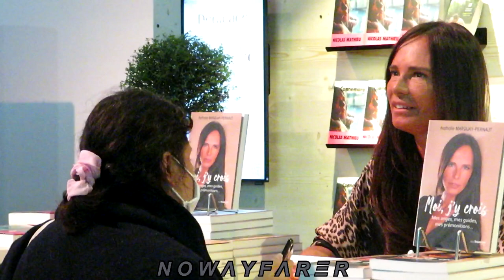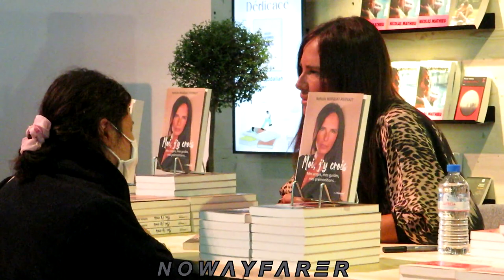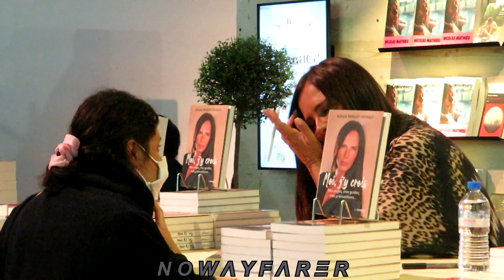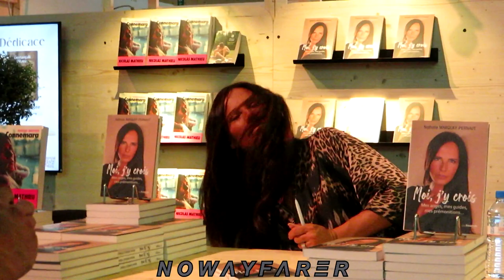Nathalie Marquay PERNAUT, agrippe le bras d'une fan avec tendresse au Festival du Livre à Paris 2022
(//‿•) La séquence se produit à 1:33 et Nathalie finira par poser pour des photos avec cette fan, avec puis sans masque, sans masque et avec masque, je suis un peu perdu et vous ? ^^ Il s'agit de la seconde apparition publique de Nathalie Marquay Pernaut depuis les obsèques de Jean Pierre Pernaut, la première étant lors de la représentation de sa pièce de théâtre dans la ville de Nantes: "Les tontons farceurs". Elle l’avait annoncé sur son compte Instagram en début de journée : « Retrouvons-nous ce jour à partir de 16h au Grand Palais Éphémère ! J’aurai le plaisir de dédicacer mon livre ''Moi, j’y crois'' et d’échanger avec vous », écrivait Nathalie Marquay à l’attention de ses abonnés ce Vendredi 22 Avril 2022 à Paris (France). J'ai constaté que la plupart des gens lui demandait comment elle allait dès les premières secondes où ils s'adressent à elle. Bienveillance et empathie.
Je fais moi même face à la disparition tragique de mon père et je confirme que mon entourage proche ou lointain s'inquiète de savoir si je vais bien dès les premiers instants en me posant "LA" question, si j'ai une stratégie efficace pour préserver ma santé mentale.
Mon chien (un bouledogue français) était mon soleil, mon refuge, mon évasion, mais il s'est éteint récemment lui aussi des suites d'un cancer.
Pour la première fois, Nathalie Marquay-Pernaut se livre sur des sujets qui la touchent particulièrement et qui font partie de sa vie : la voyance, les prémonitions, la réincarnation.
Nathalie Marquay-Pernaut est comédienne et chroniqueuse à la télévision (« Touche pas à mon poste »). Elle a été élue Miss Alsace en 1986, puis Miss France en 1987 et, dans la foulée, 6e dauphine de Miss Monde. Elle a joué dans des séries TV entre 2001 et 2013 ("Les Filles d’à côté", "La Croisière foll’Amour", "Sous le soleil", "Navarro"… ), écrit et joue au théâtre depuis 2010. En 2020, elle était à l'affiche dans « DOUBLE JEU » de Brigitte Massiot au Théâtre du Gymnase à Paris. À partir de septembre 2021, elle incarnera le 1er rôle féminin de la pièce "Les Tontons Farceurs" de Bruno Druart et Patrick Angonin, mise en scène d'Olivier Macé. En parallèle de ses activités professionnelles, elle est très investie dans le monde associatif. Elle est l’épouse du journaliste Jean-Pierre Pernaut et la mère de leurs deux enfants.

En 2022, le salon du Livre devient le Festival du Livre de Paris. La première édition, de vendredi 22 à dimanche 24 avril, est aussi la dernière avant une grande restructuration du secteur de l'édition, bousculé par la fusion à venir entre les numéros un et deux, Hachette Livre et Editis.